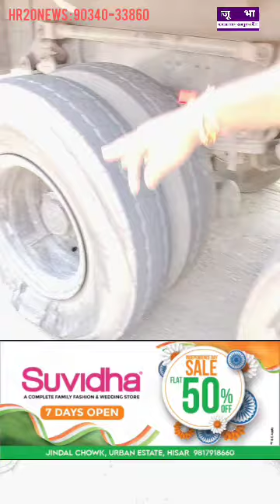डायल 112 पुलिस की गाड़ी और ट्रक का एक्सीडेंट, दोनो भिड़े